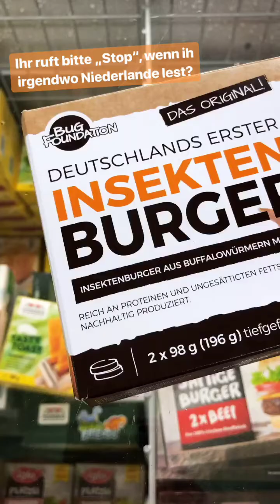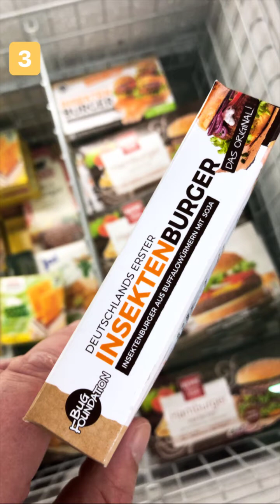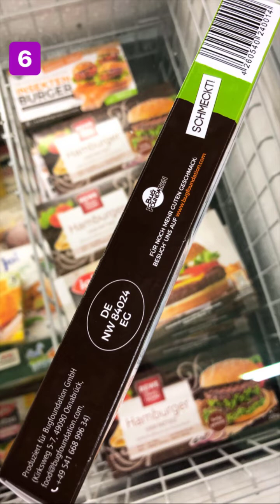Currywurst bei Armins Imbiss in Hüfingen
Bevor es die Currywurst bei Armins Imbiss in Hüfingen bei Donaueschingen gab, musste ich erst noch in den örtlichen REWE, um die Verpackung vom kürzlich verkosteten "Deutschlands erster Insektenburger" von Bugfoundation zu überprüfen. Ganz schlechte Geschichte! Es folgte ein nettes Meeting im Brennerhof in Immendingen und am Abend das erste Wurstsalat Meeting des Jahres in der Bierbrezl in Tuttlingen. Gesundes neues Jahr!
Jays Vlog light vom 3. Januar 2019 via Instastories »